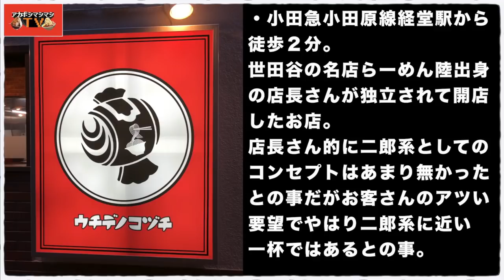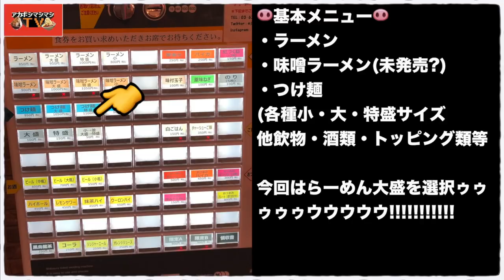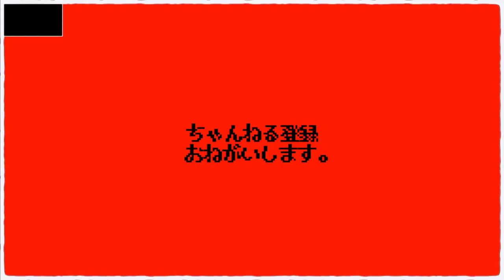らーめん陸の店長さんがあの旨味を更に昇華させて伝説の地へ...。【ウチデノコヅチ】【東京都世田谷区経堂】【小田急線経堂駅】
📮住所📮
東京都世田谷区経堂2-3-8

⏰営業時間⏰
11:30～14:30／18:00～22:00
🛌定休日🛌
水曜
💺席数💺
30席（当面は8席）

🚇最寄り駅🚇
小田急線『経堂駅』

㊗️開店日㊗️
2020年6月11日

〜BGMの出典〜
オープニング
『8-bit Title』